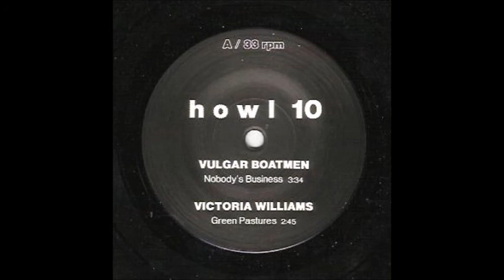Honeymoon Killers - Kansas City Milkman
This song is from Noise Rock band Honeymoon Killers, it is on the 10" record which was an EP of various artists.

Honeymoon killers started in 1984 as a Punk band though changed there style in the 90's due to the Grunge Scene.

This was recorded in 1991, by an independent aussie record label which recorded Grunge and punk bands until 95.